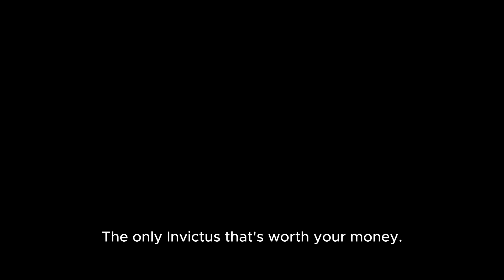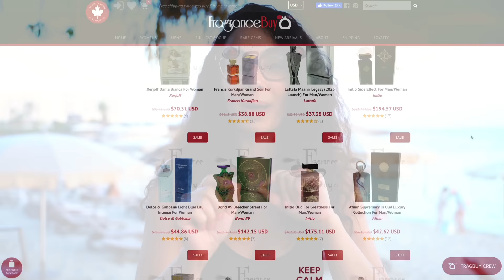25 SEXIEST MEN'S COLOGNES IN 2 MINUTES